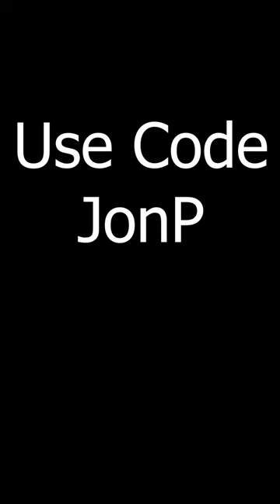THUNDER PUMPING KIDS 😩(Fortnite)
The kid had no clue :(
Fortnite Chapter 4 Season 2
Use Code JonP in the item shop!